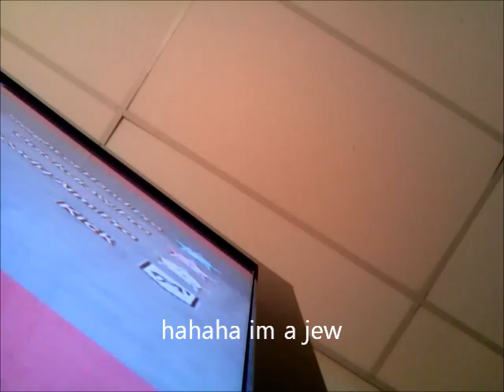kid rages on xbox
quinn just as so much anger to let out